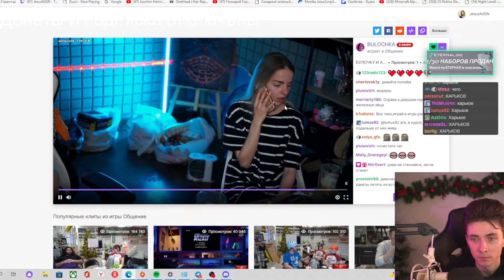Харьков,за окнами война